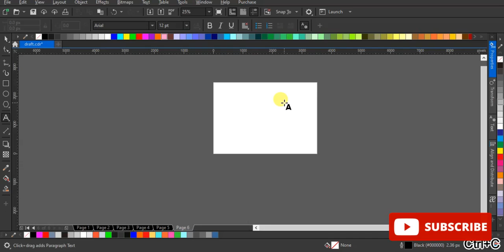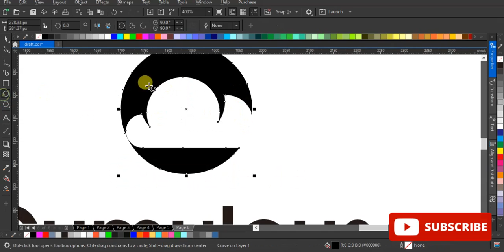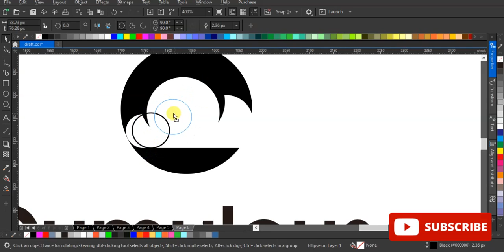Daily logo challenge day 14 - Cloud Computing Logo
Good Morning! We're back at it again with another challenge . Today's Challenge: Cloud Computing Logo, Name Ideas: Cumulous, Precipitatio, Zip Cloud, Today's cloud computing industry is very competitive! Make sure to quickly look at the competition and get inspiration for your project. I can't wait to see what you create! Don’t forget to post to Instagram, Twitter, and Dribbble using dailylogochallenge &